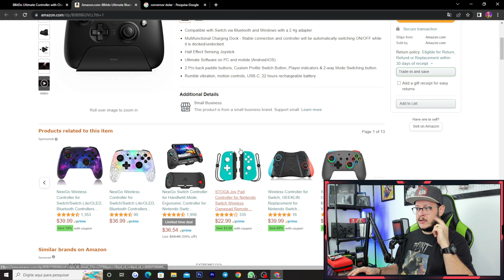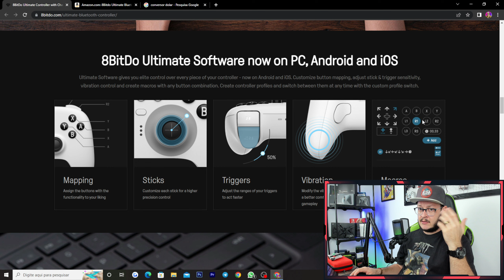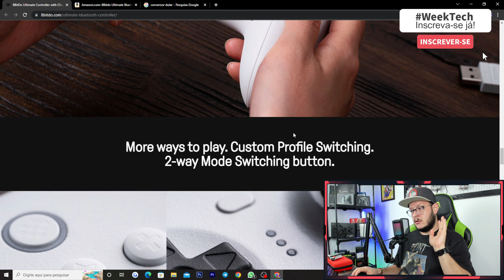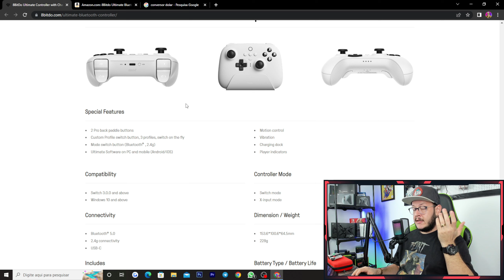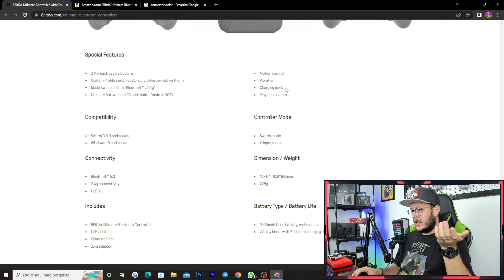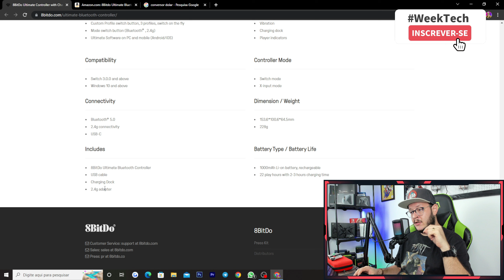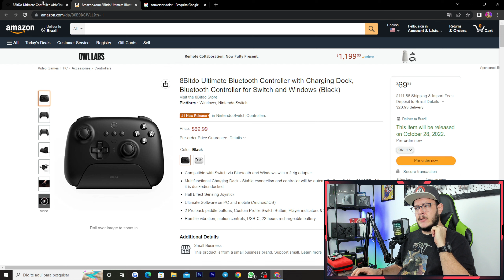8BitDo Ultimate - PRÓXIMO LANÇAMENTO PARA NINTENDO SWITCH, VALE A PENA? ANÁLISE COMPLETA! CONFERE AÍ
A 8BitDo está prestes a lançar o seu mais novo gamepad "ultimate" para o Nintendo Switch, mas será que ele é isso tudo mesmo? Vale a pena? Confere aí!

Agora temos comunidade para interagir o dia inteirinho! Vai ficar fora dessa? Vejo todos vocês por lá!

- Garantia de 1 ANO totalmente com a OCTO SHOP no BR;
- Parcelamento de até 7x sem júros e um suuuper desconto no Boleto ou Pix!
- Armazém próprio da marca;
- GARANTIA DE RECEBER SEM NENHUMA TRIBUTAÇÃO, SIM! SEM TAXAS!!!

Nosso instagram: @weektechbr Segue lá!

Gostou do nosso conteúdo? Temos vídeos semanais trazendo o que há de mais inovador no mundo tech! Tem alguma dúvida? Deixa seu comentário ai abaixo do video!